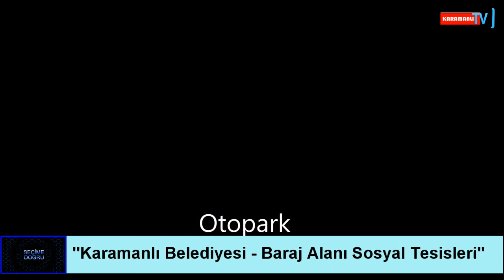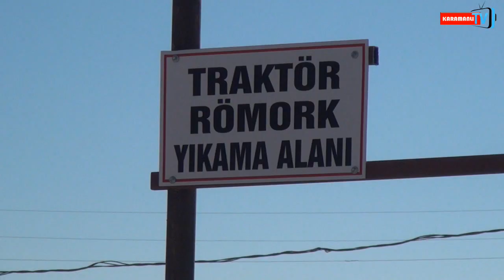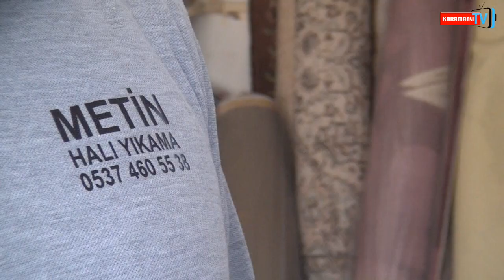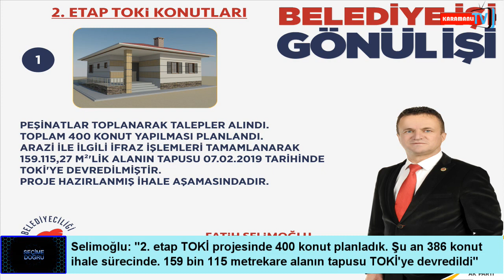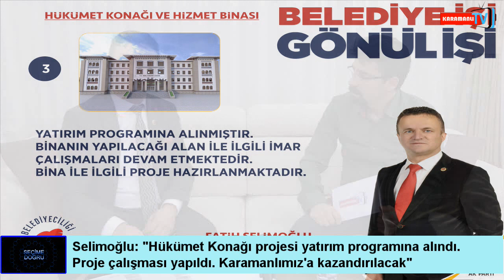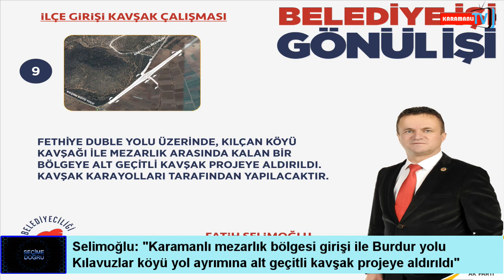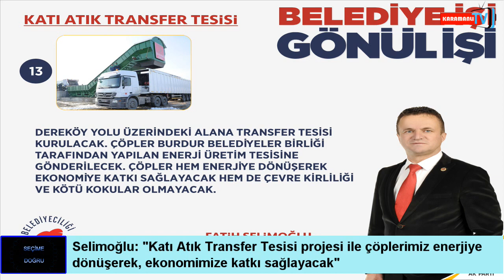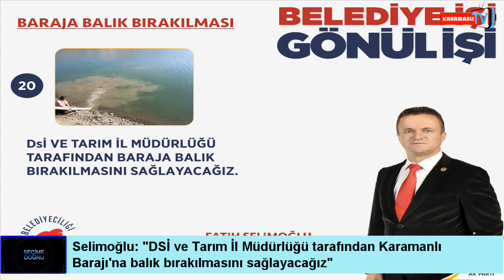SEÇİME DOĞRU_FATİH SELİMOĞLU-1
AK Parti Karamanlı Belediye Başkan Adayı Fatih Selimoğlu, Karamanlı TV ekranında yayınlanan Nedim Çiftçi ile Seçime Doğru Programında, gündeme ilişkin konuları ve projelerini anlatılıyor...